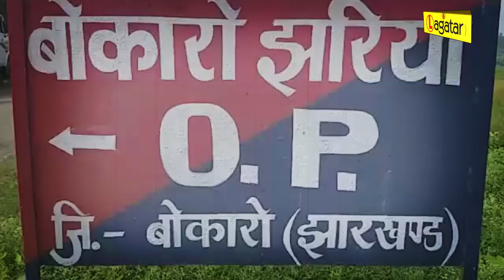Bokaro - CISF जवानों को बंधक बनाकर लाखों का तांबा और केबल ले उड़े बदमाश || Live Lagatar